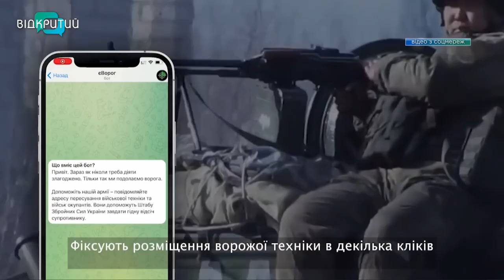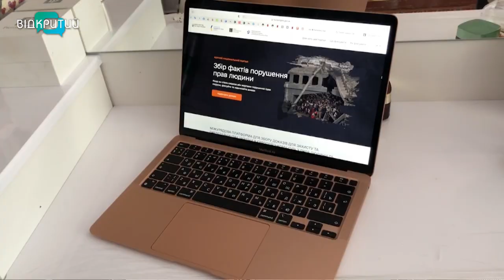Новини OPEN NEWS від 26 травня 2022 року 13:15